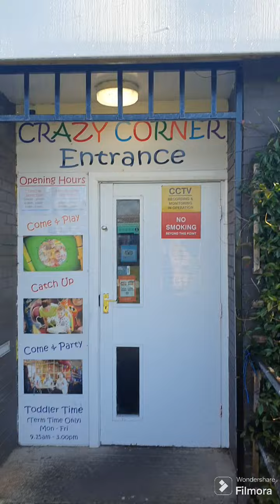Crazy Corner Adventure autisimfunday is all booked. 30th of November. 4 til 6 💯🌈🧩